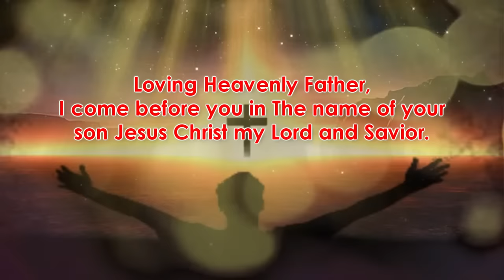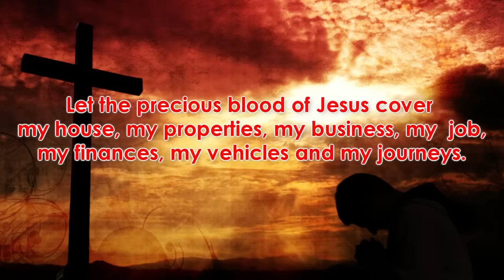BLOOD OF JESUS -- ( Protection Prayer,Pray everyday ). .Joel Lasrado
Pray this prayer everyday.The Blood of Jesus will protect you,your life,your household and your belongings.
Apply the Blood of Jesus in faith everyday over your life.